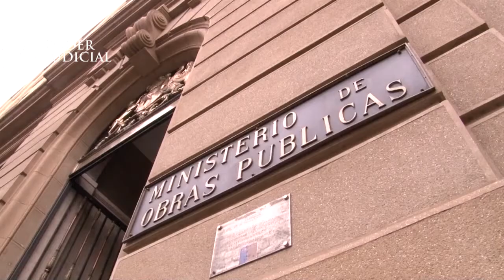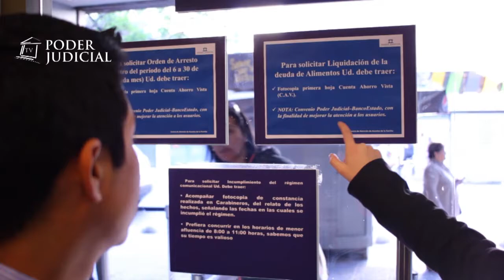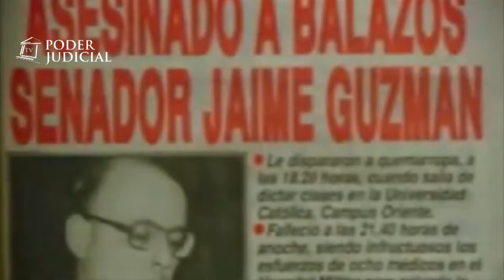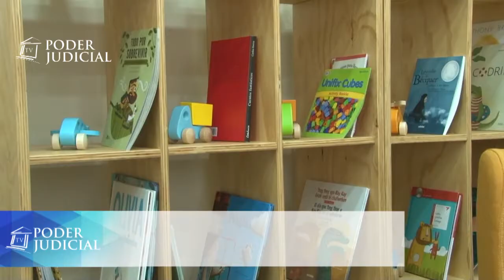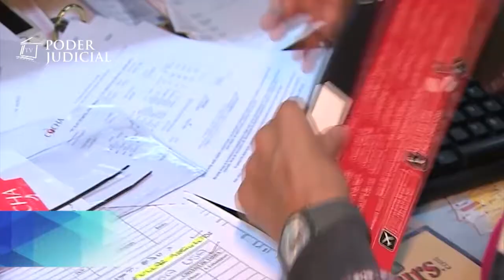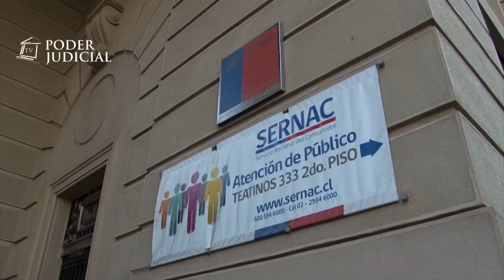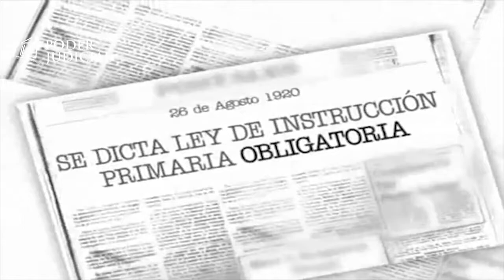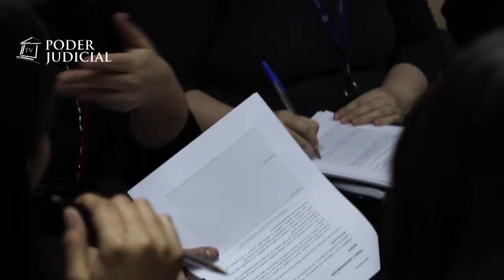219º Edición Noticiero Judicial (29 de septiembre 2016)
En esta edición:

- Recurso de protección contra asociaciones gremiales: Un voluntario de bomberos que  había sido expulsado debió  ser reintegrado a su cuartel por orden judicial, en Viña del Mar. Es el caso más reciente de   un recurso de protección que  altera decisiones de instituciones como bomberos o asociaciones gremiales, como los colegios profesionales, entre otras.

- Cuenta vista para pensiones alimenticias: 1 millón 160 mil personas recibe pensión alimenticia a través de una libreta de ahorro. Un sistema que requiere de largos tiempos de espera para cobrar el pago o exigirlo ante el tribunal. Para agilizar este trámite, el Poder Judicial y Banco Estado firmaron un convenio que permitirá a todos los usuarios acceder a esta información de manera electrónica mediante una cuenta vista.

- Fallo Histórico - El asesinato de Jaime Guzmán: El senador Jaime Guzmán fue asesinado a tiros en abril de 1991, fuera del Campus Oriente de la Universidad Católica de Chile. La investigación judicial estableció que los autores intelectuales y materiales eran militantes del Frente Patriótico Manuel Rodríguez. Según la prensa de ese entonces, el asesinato habría sido planeado durante más de 10 años.

- Nuevas salas para declaración de niños y niñas: La sala especial para la declaración de niños, niñas y adolescentes, en el Tribunal Oral en lo Penal de Colina, entregará una mejor infraestructura para aquellos que deban ser parte de un proceso judicial. El proyecto se enmarca en la construcción de un total de 42 salas de este tipo, que se están implementando a lo largo del país.

- Fallos contra aerolíneas: Aunque las aerolíneas o empresas turísticas cumplan con el servicio que ofrecen, los consumidores pueden demandarlas si consideran que no han cumplido con sus expectativas. Algo que le ocurrió a las empresas Air France y Latam. Ambas enfrentaron a la justicia debido a servicios que no cumplieron con lo esperado por los turistas.

- Leyes que cambiaron Chile - Ley de Educación Primaria Obligatoria: La Ley de Educación Primaria Obligatoria, promulgada en 1920, obligó a todos los niños chilenos entre 6 y 16 años a asistir a una escuela fiscal, municipal o particular, bajo la fiscalización del Estado. Una legislación que terminó con el período de consolidación del sistema de educación primaria en Chile, iniciado en el siglo XIX.

- Cápsula Educativa - Presunción de inocencia: Durante una investigación judicial, el imputado debe ser tratado como inocente hasta que exista una sentencia condenatoria. Así lo establece la presunción de inocencia que debe estar presente en todas las fases del proceso penal.

- Agenda del Presidente: El presidente de la Corte Suprema, Hugo Dolmestch, se reunió con el presidente del Consejo Nacional de Televisión, Oscar Reyes Peña, quien le extendió una invitación para que asista al Encuentro Iberoamericano de Plataforma de Reguladores del Sector Audiovisual. Ésta información y otras les contamos en la agenda del Presidente.

- Bloque de Contingencia: Hasta Puerto Montt se trasladó el ministro de la Corte Suprema, Carlos Cerda,  para continuar con la campaña "Acoger, la alegría de acoger" que promueve la amabilidad y buen trato de los funcionarios hacia los usuarios del Poder Judicial. Ésta y otras noticias son parte del bloque de contingencia.